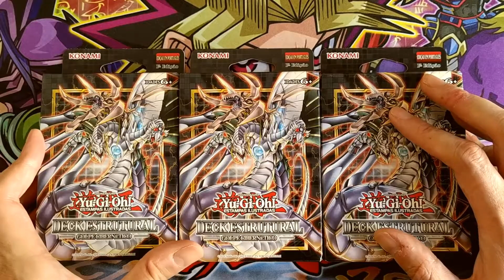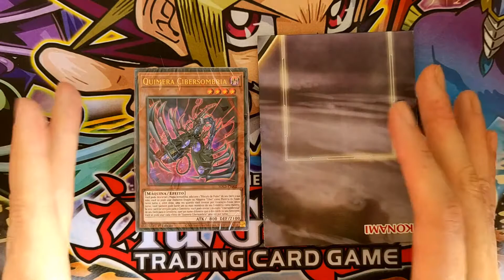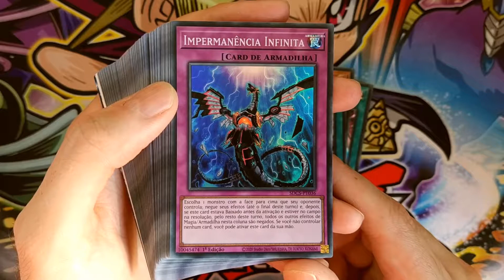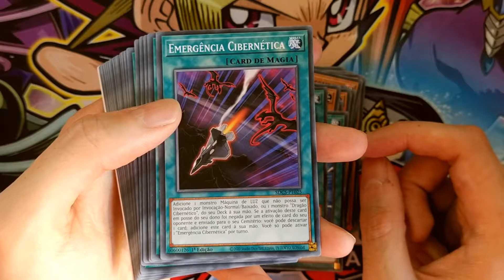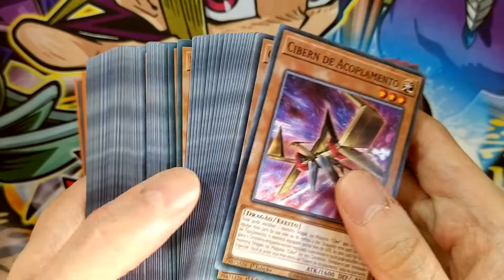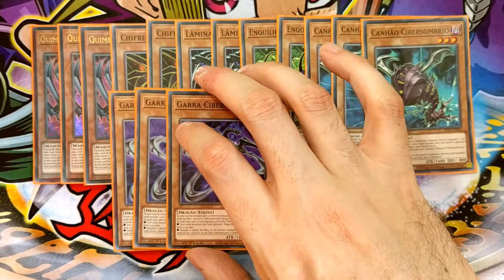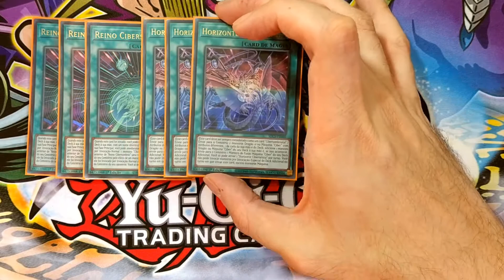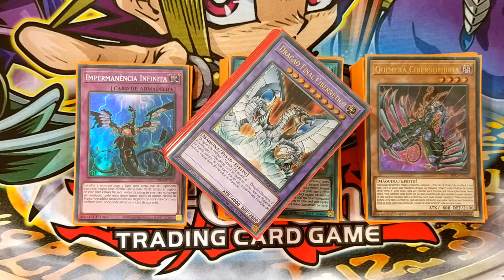YU-GI-OH! DECK PROFILE #006 - GOLPE CIBERNÉTICO ZANE TRUESDALE!!!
Fala gurizada! Hoje, trago para vocês um unboxing, review e deck profile do Deck Estrutural GOLPE CIBERNÉTICO. Será que vale a pena? Venha conferir!!!

MÚSICAS
Yami Yugi Duel Theme (Yu-Gi-Oh! Duel Links), Chazz Princeton - Aster Phoenix - Dark Zane Duel Theme (Yu-Gi-Oh! Duel Links)